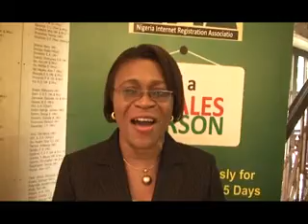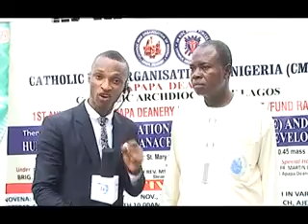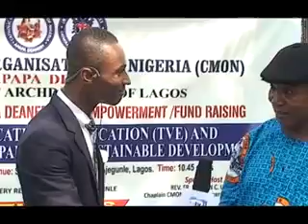Catholic Men Organization - CMO Apapa Deanery - Deanery Day Celebration in Ajegunle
The Catholic Church is renowned for its multiple yet structured nature from start to finish. in a bid to foster a sustainable society, a better future for the younger generation and those we popularly call the Catholic Youth Organization of Nigeria (CYON), the fathers has decided to create an enable atmosphere via a 1 Week Retreat and CMO Deanery Day celebration as put together by the Apapa Deanery with an objective to remind themselves of their fatherly roles as pillars of the family.